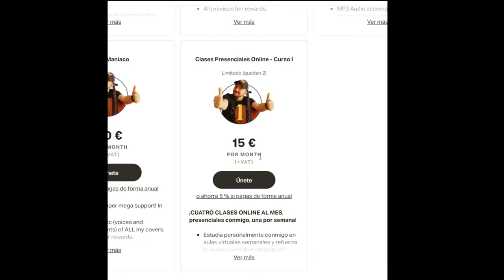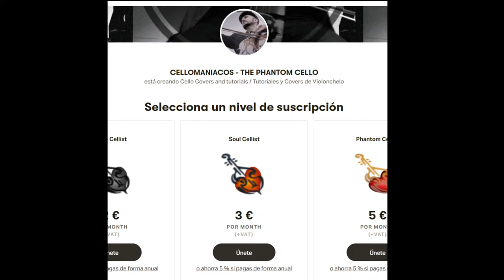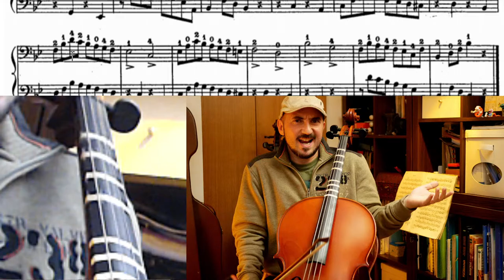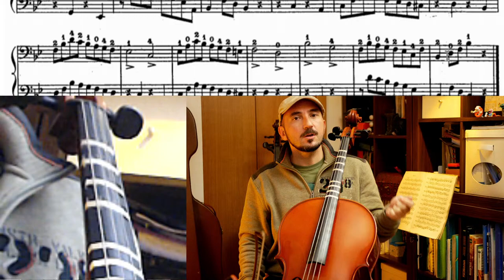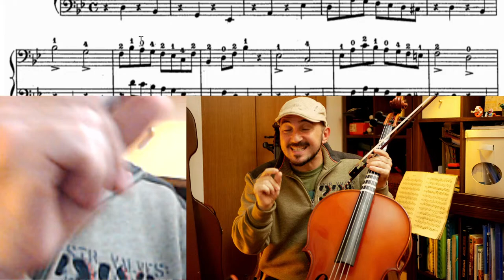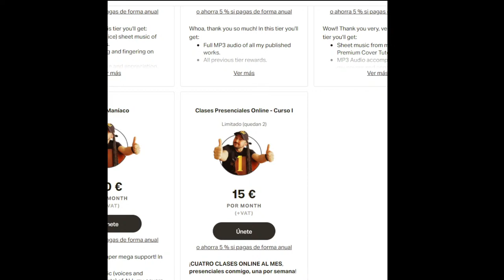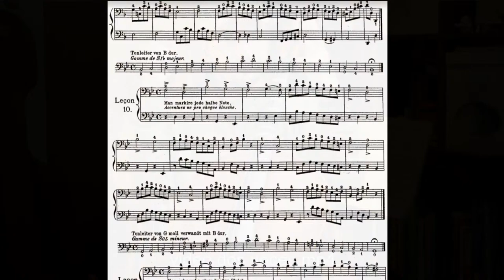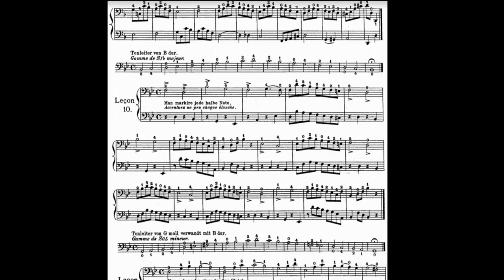🎻 Estudio 10 | Método Sebastian Lee - Opus 30 | + Acompañamiento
► 10ª Lección de SEBASTIAN LEE para VIOLONCHELO ¡Explicada al detalle! 🎶💥
🎁 Aprende violonchelo estudiando a mi lado con:
- 1 clase a la semana en directo conmigo.
- Tu carpeta personal para subir tus consultas y tareas.
- Acceso a decenas de clases magistrales y obras emblemáticas.
- ¡Estudiarás conmigo clase a clase!

🎁 ¡AUDIO DE ACOMPAÑAMIENTO DE LA LECCIÓN!

🎁 Si te gusta mi proyecto, te resultan útiles mis clases, aprendes y progresas y quieres ayudarme a seguir creando vídeos y cursos que hagan llegar la enseñanza GRATUITA del violonchelo a cualquier lugar del mundo de una forma pedagógica, divertida, didáctica y organizada, puedes darme tu apoyo con distintos niveles de patrocinio, cada uno con distintas ventajas como acceso a mis partituras personales con mis arcos y digitaciones o conseguir el audio en MP3 de los acompañamientos de cada obra que publique, entre otras ventajas exclusivas.

¿Te animas?